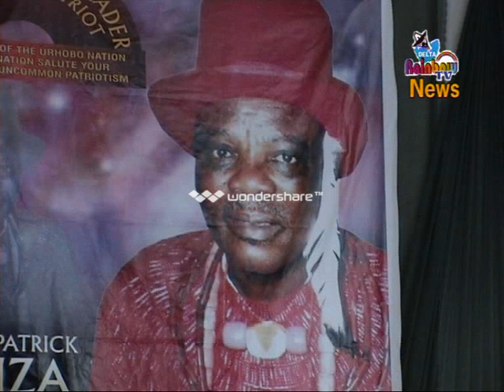GenAzizaServiceofSongs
Gen. Patrick Aziza, late President-General of Urhobo Progress Union (UPU), was recently laid to rest. This is a news extract.